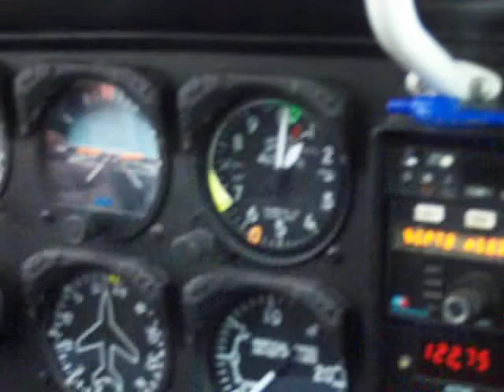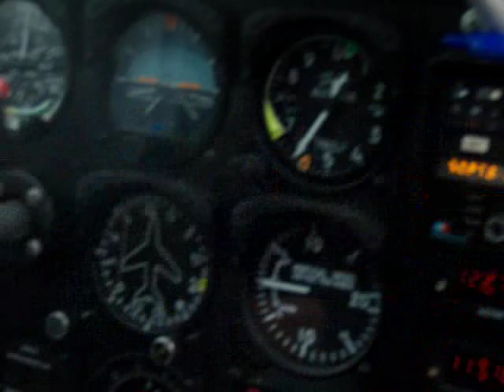Flying Boat Seaplane Ride Water Touchdown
Water Touchdown Landing on the channel water on my ride in a flying boat the Lake SeaPlane.